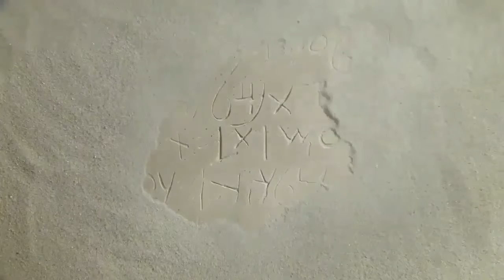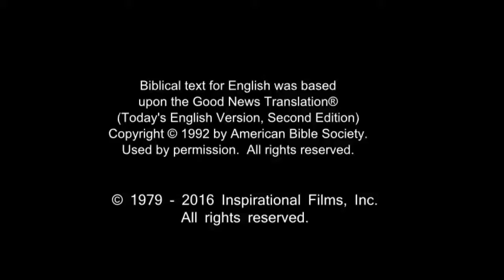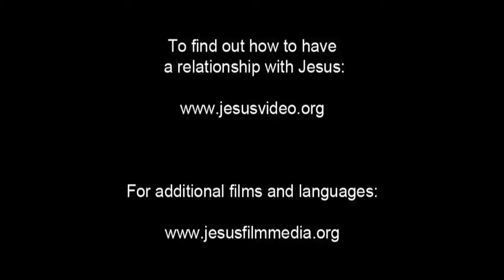French Life Saving Message! Jesus! Jesus! Jesus Save me! Risen Jesus Saves!(66)